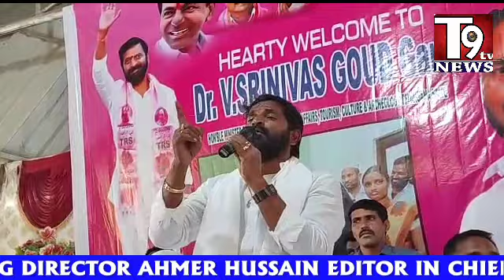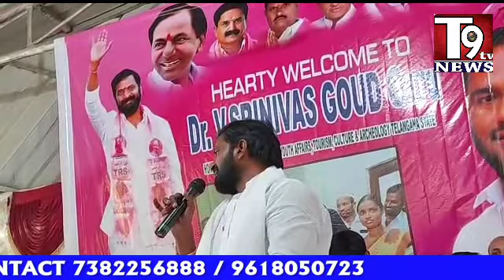Excise Minister Dr.Srinivas Goud ne ward No.31 Mecca Masjid men Sewing Machine Taqseem ||T9 TV News